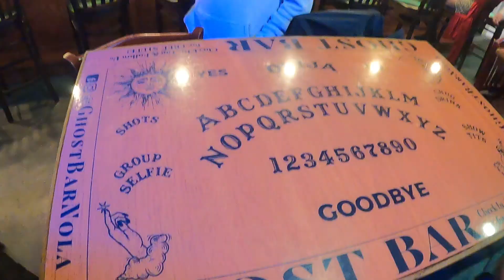Ghost bar/New Orleans